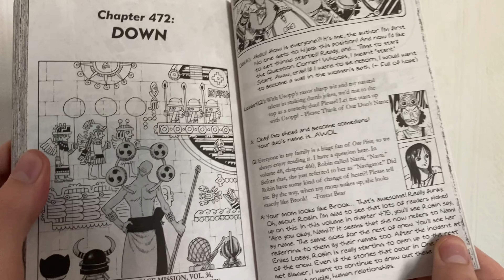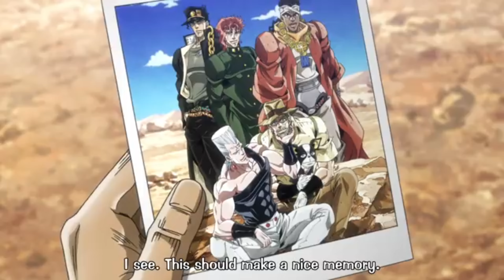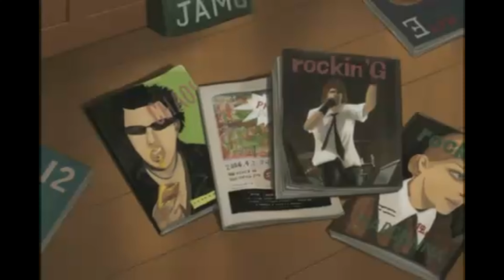Anime That Will Make Life Feel good Again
This video is about anime to watch when you’re depressed, romance anime , shounen anime all of the genres , I don’t know how to write video descriptions.